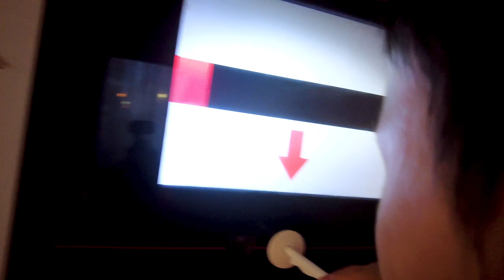【黄金矿工】FIFO黄金矿工之矿上纪实 Part 1